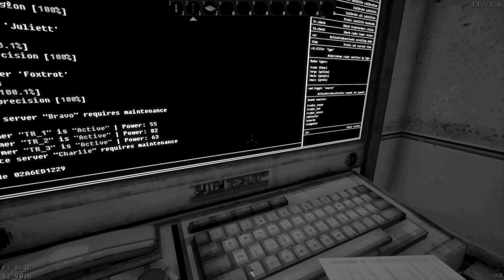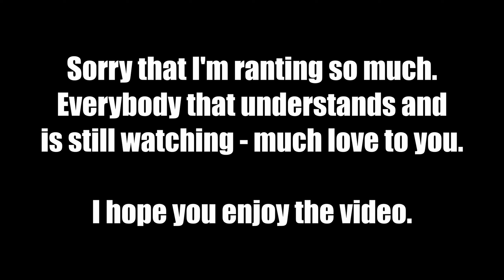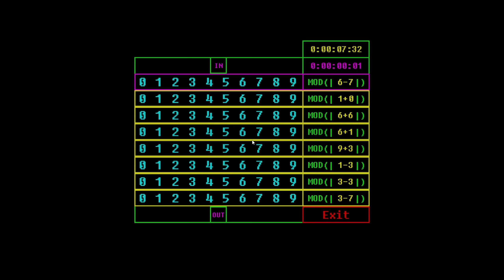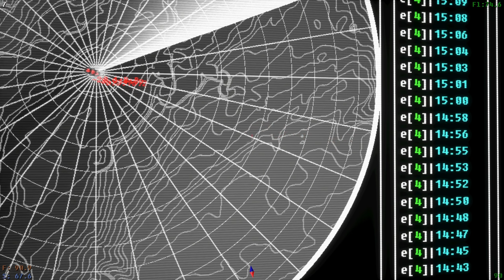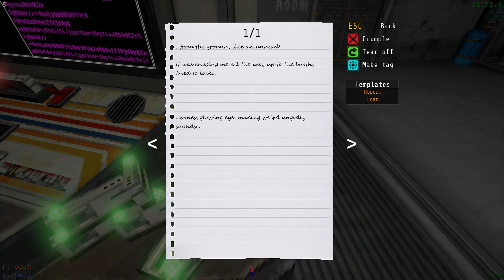Preparing for Omega assembly | Voices of the Void 0.8 [4]